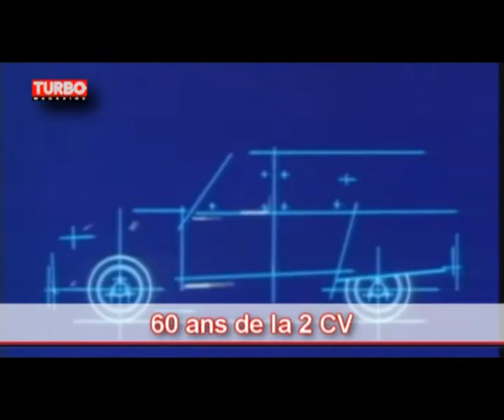Journal Auto Video du 27 juin 2008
Actu et News Auto de la semaine